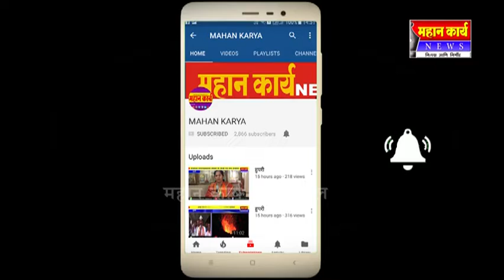मजरेवाडीत कडकडीत बंद....अकिवाट येथे रस्ता रोको